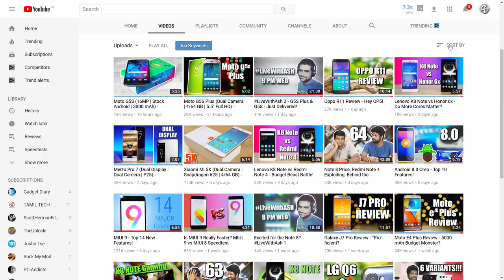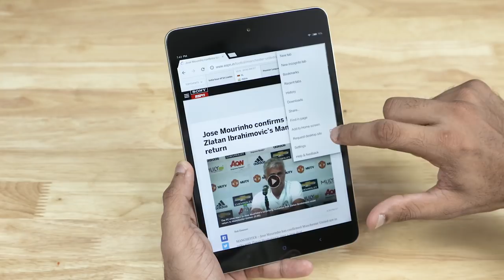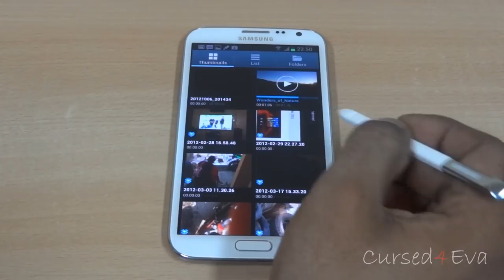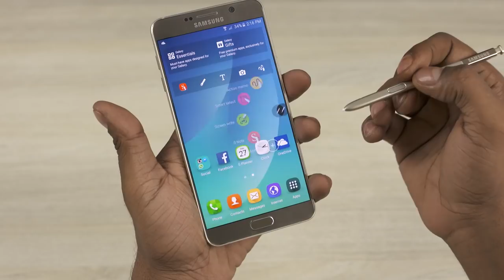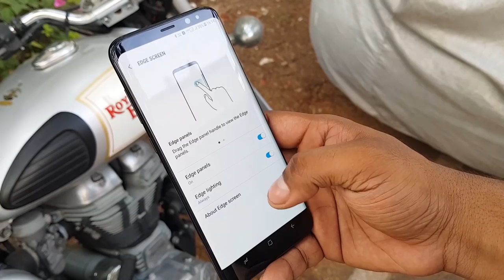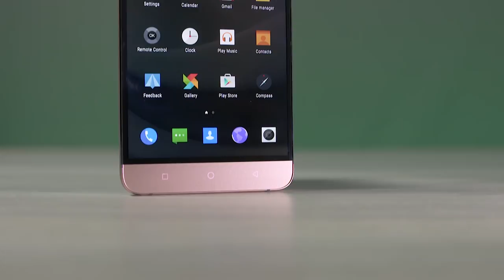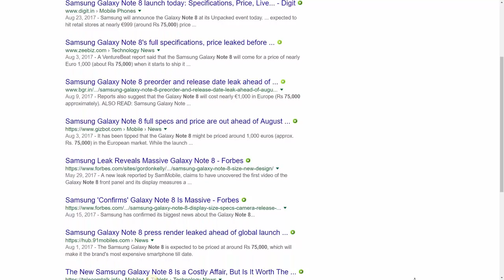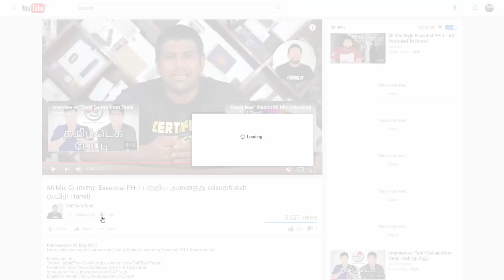Galaxy Note 8 - ஏன் எனக்கு Interest இல்ல! (தமிழ் |Tamil)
Intha varsham Note 8 la enakku romba interest ella - en appadi?

As a Galaxy Note fan I usually am very excited for the New Note but this year I'm not - this is my video on why I'm NOT Excited for the Galaxy Note 8,
why it feels "Meh!" from a Note Fan's POV.

Here's a little bit of info about The Galaxy Note8

The Galaxy Note 8 sports a 6.3" Quad HD+ Super Amoled display - Samsung markets this as the "Infinity Display"

It's got a dual camera setup with 2 12MP sensors with Optical Image Stabilization on both cameras.

The S-Pen returns and the Galaxy Note gets a cut on the battery capacity, it now sports a 3300 mAh battery.

The rest of the Galaxy Note8 specs are identical to what's found on Samsung's Galaxy S8 Plus.

Music Credit